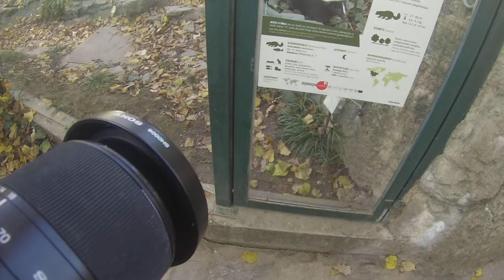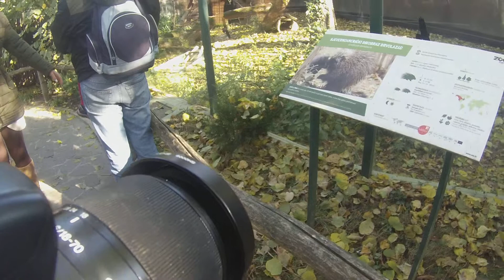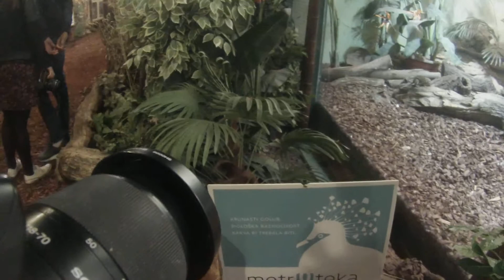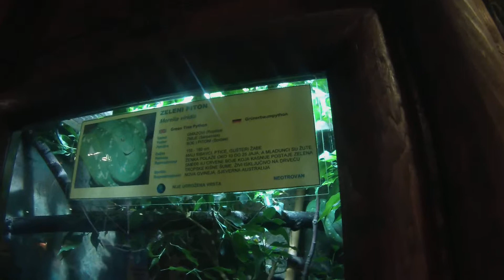ZOO VRT (Zagreb) V Dio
Studentski Pohod u Zagreb, 31.10 i 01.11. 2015g.